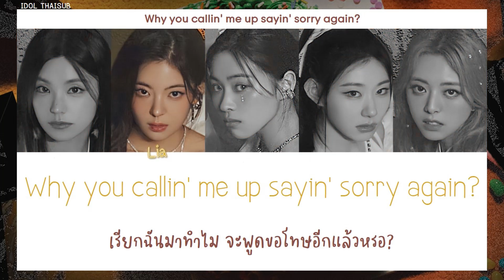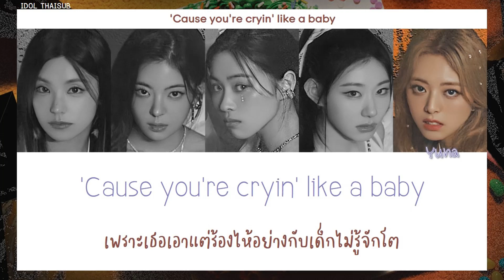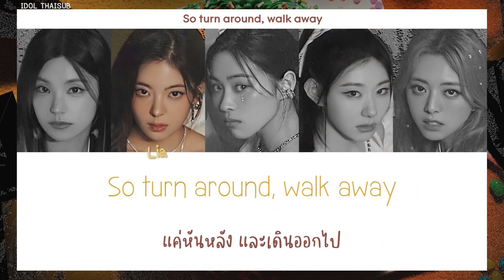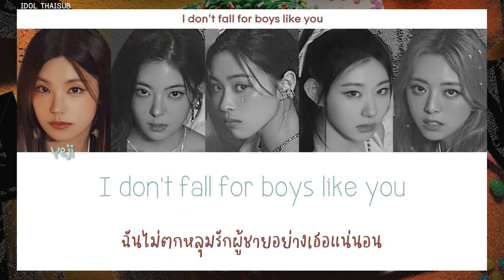[THAISUB] ITZY (있지) - Boys Like You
►Song: Boys Like You
►Album: -
►Released: 21.10.22
TRANS TH : IDOL THAISUB
COLOR CODED : IDOL THAISUB
HAN : genius